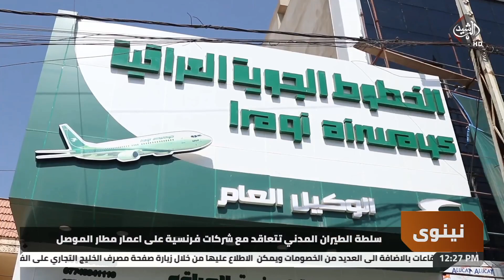سلطة الطيران المدني تتعاقد مع شركات فرنسية على اعمار مطار الموصل | تقرير انس الشرقي